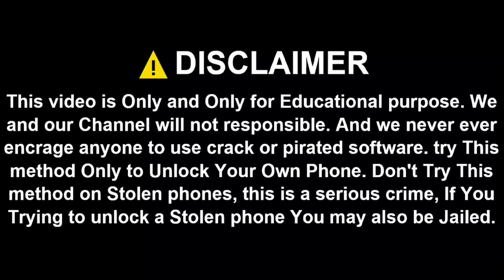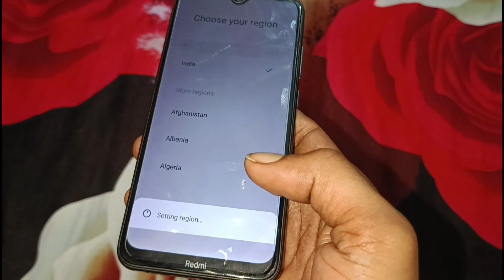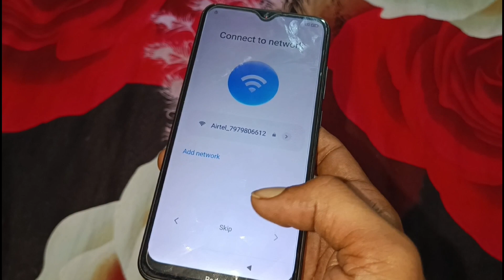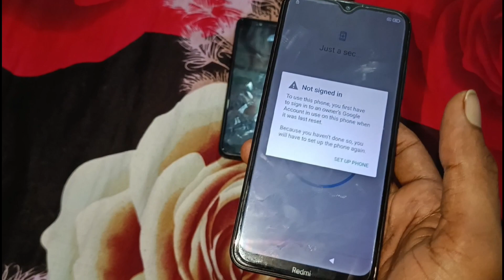Redmi 8A hard reset kaise kare | redmi 8a hard reset frp bypass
1. SMD Machine
2. Micro Iron Soldering
3. Digital Multimeter
4. Repair mat
5. My Laptop
6. Dc Power Supply
7. PCB Holder
8. boot AD Android Phone

"Unlock Trick, Social Media Link"

unlock trick
Unlock Trick